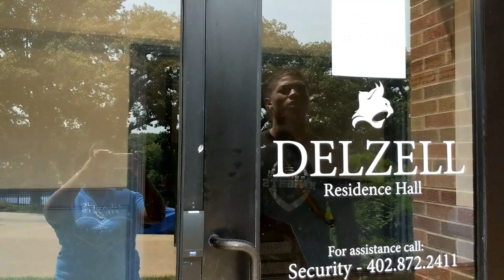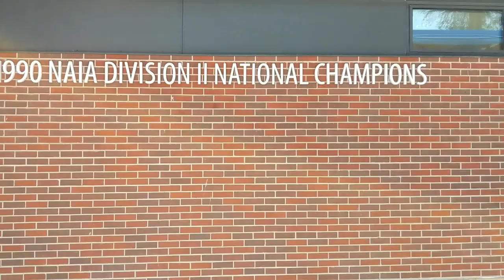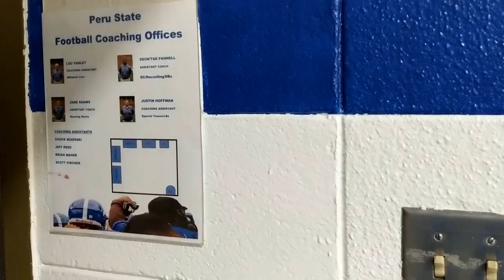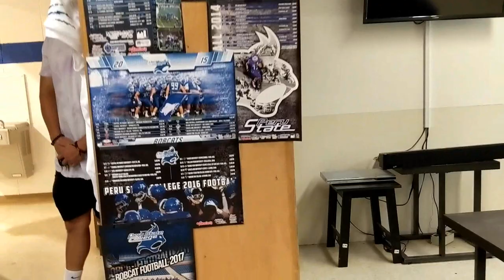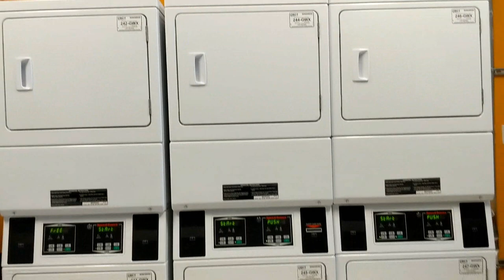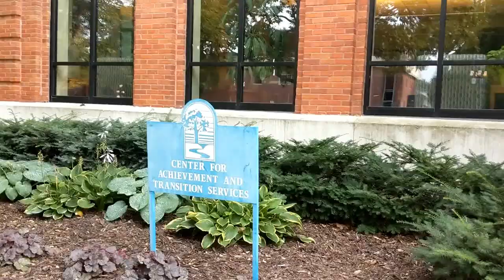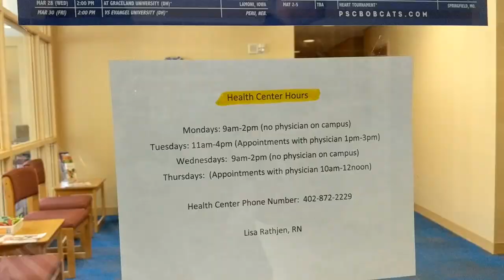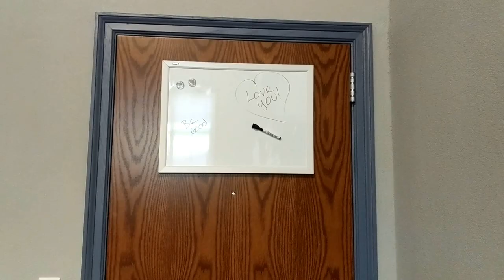Peru State College Move in Day 🎒 Dorm Tour 🏫🏈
We're off to Nebraska to get Vincent settled in to school.